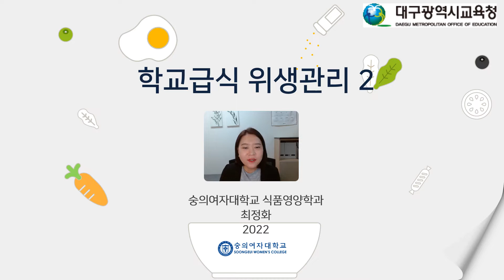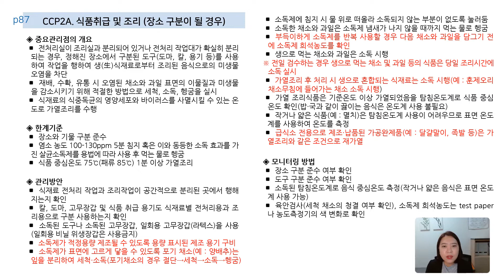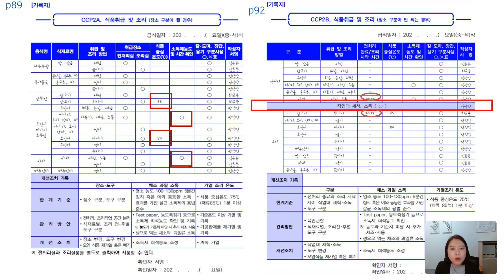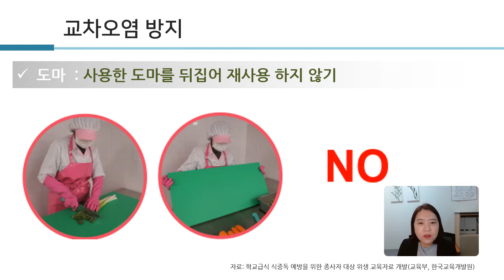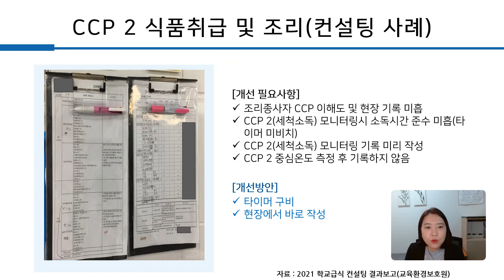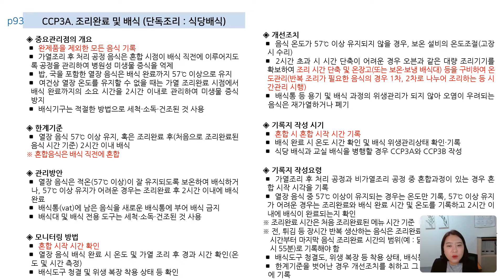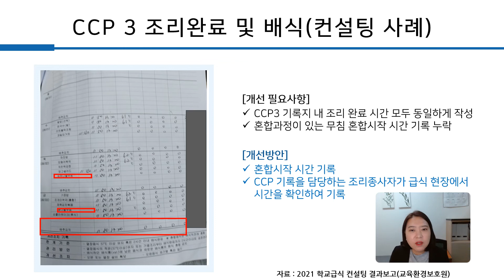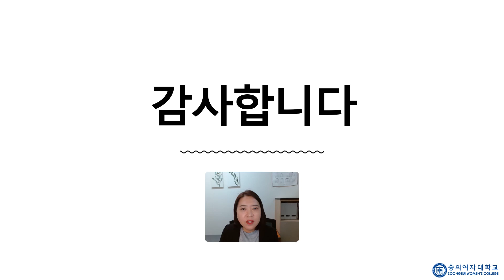조리과정의 HACCP관리(2)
2022년 상반기 신규 학교급식종사자 직무연수